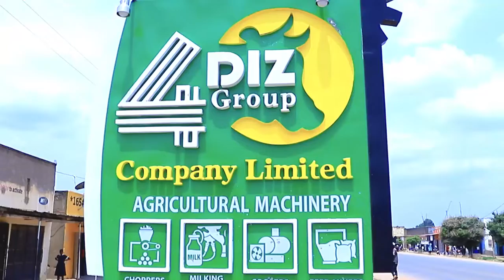Introducing 4Diz Group Company Ltd. Beizibwera mbarara. Advert by Kachaina Media 0782695533.